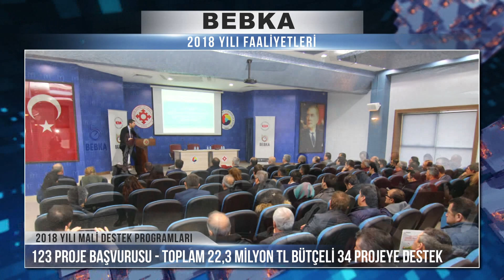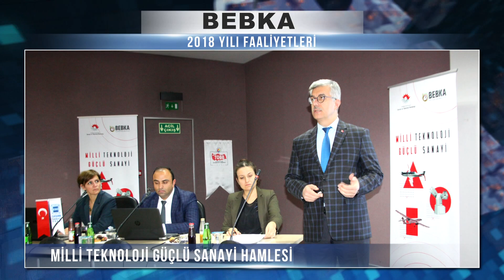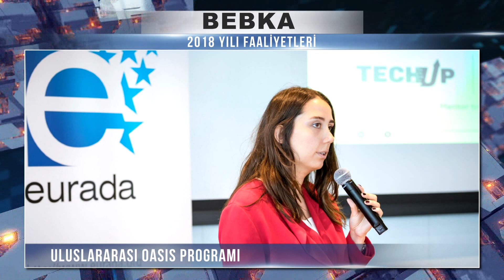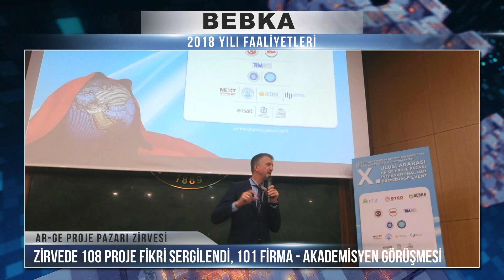2018 Yılı BEBKA Faaliyetleri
Bölgesel ve yerel ihtiyaçlara planlı ve sonuç odaklı çözümler sunan BEBKA,  Türkiye’nin kalkınma hamlesini ivmelendiren çalışmalarını sürdürüyor